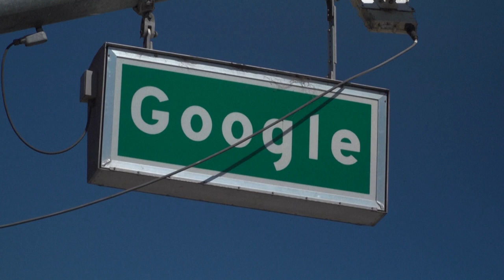Google concorda em pagar US$ 392 milhões a 40 estados americanos | AFP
O Google concordou nesta segunda-feira em resolver um caso histórico envolvendo a privacidade dos usuários. A gigante americana vai pagar uma quantia milionária a dezenas de estados americanos.